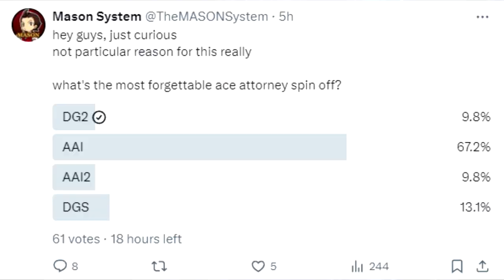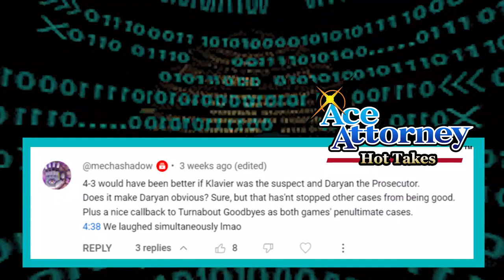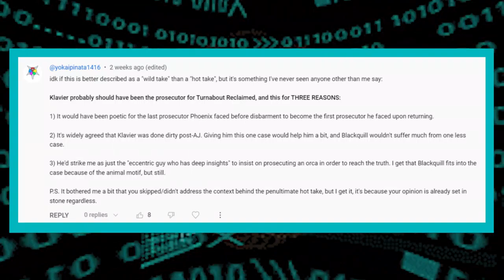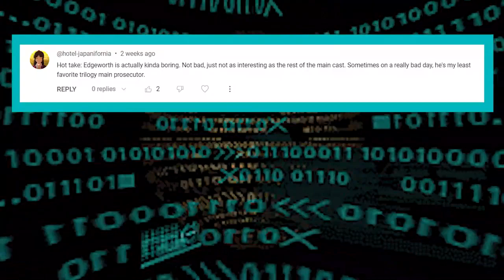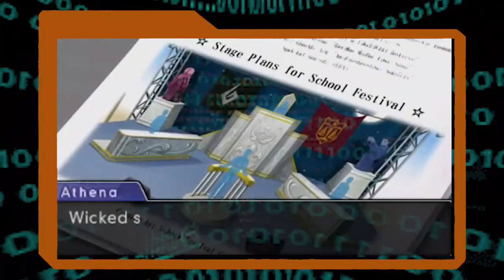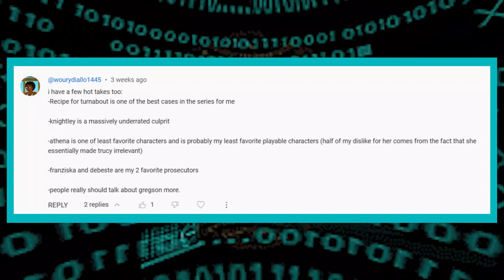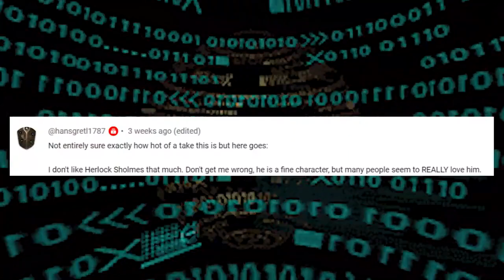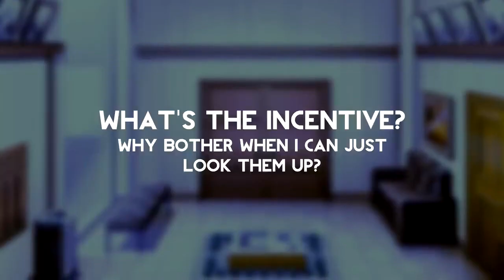The Worst Ace Attorney Hot Takes